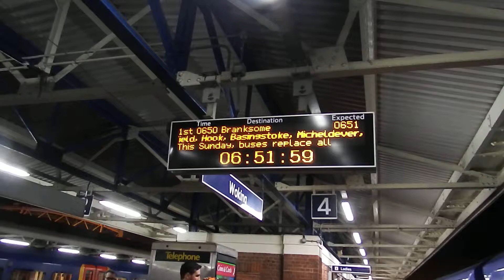450 033 departing from woking to branksome called in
at all stations